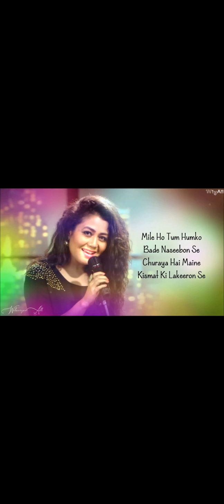Mile ho tum humko.....Neha kakad. .. beautiful song